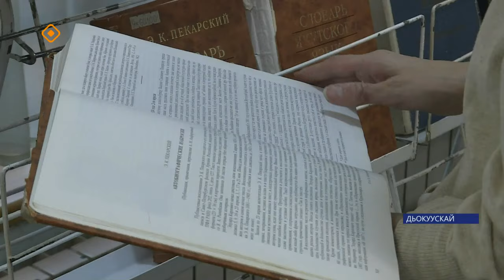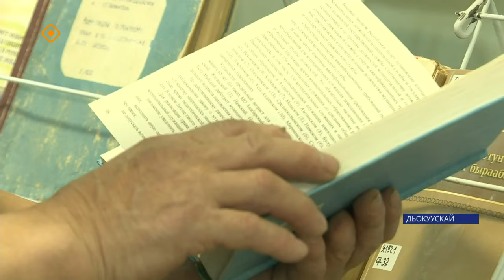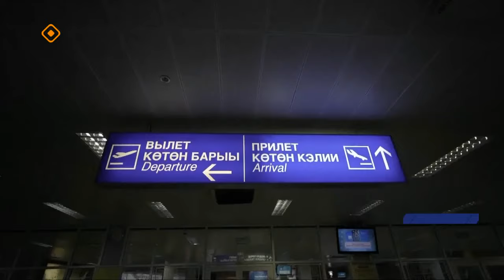«Саха сирэ» информационнай биэрии. Тохсунньу 30 күнэ 13:30